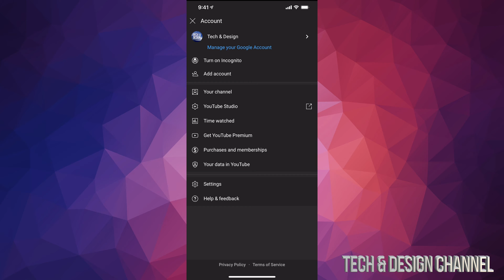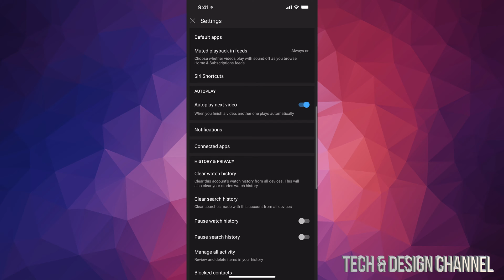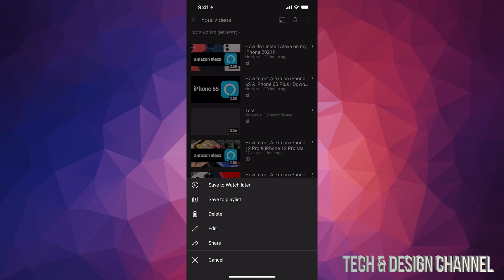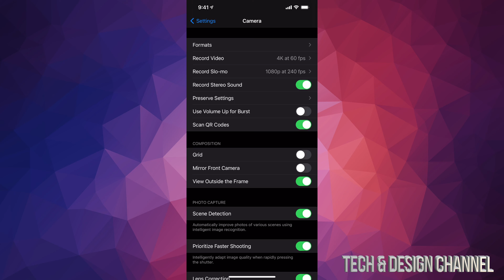How to Upload 4K Videos on YouTube from iPhone 6S & iPhone 6S Plus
Upload in 4K or 1080p to YouTube from iphone directly